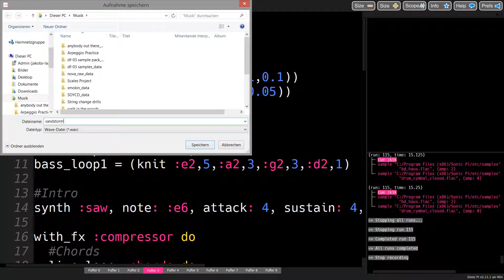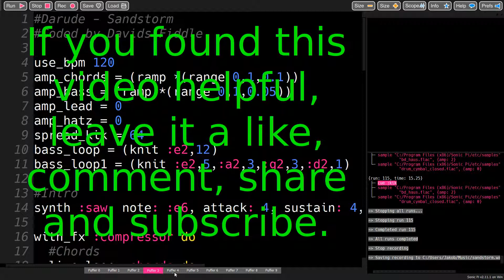How to record Sonic Pi - Tutorial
How to record your Sonic Pi compositions and live coding.